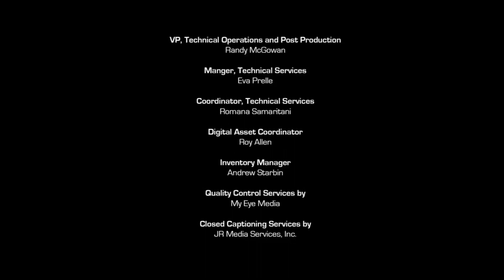Hulk and The Agents of S.M.A.S.H. INTRO FANMADE